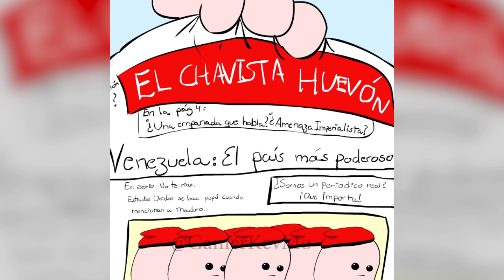POLITIGATO #22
Recuerda que esta es el canal oficial de las animaciones! :D